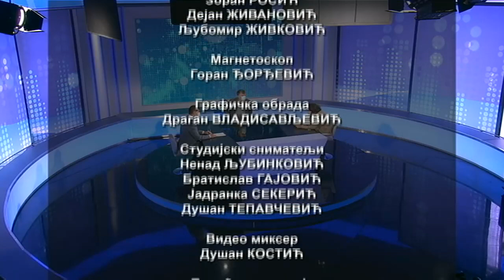Fajront u Dejtonu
Nele Karajlić i Muharem Bazdulj o Sarajevu i Banjaluci, o ličnom i kolektivnim shvatanjima mirovnog sporazuma koji je zaustavio rat u BiH
Postajem svjestan da prestaju borbe iznad Banjaluke, da će se otac i trojica ranjenih: stric i ujaci živi vratiti sa ratišta, da će djed živ izaći iz tuzlanskog logora, da prestaje stradanje našeg naroda ali i Bošnjaka i Hrvata, da imamo Republiku Srpsku. Najdraži Aranđelovdan.
Ovako Dejton 95. vidi novinar Branimir Đuričić iz Banjaluke. Zašto u Sarajevu iako su Bošnjaci najveće žrtve rata sa više gorčine gledaju na Dejton? I da li je logično što je gorčina najveća kod Hrvata?
Sportskim rečnikom rečeno, Bošnjaci i Hrvati su tada bili na jednoj strani, Srbi na drugoj, 25 godina kasnije utisak je da su Srbi i Hrvati na jednoj strani a Bošnjaci na drugoj. Šta se još promenilo i šta će se promeniti u narednih 25 godina?
Gosti Oka:
Muharem Bazdulj, pisac
Nele Karajlić, umetnik
Autor emisije: Gorislav Papić